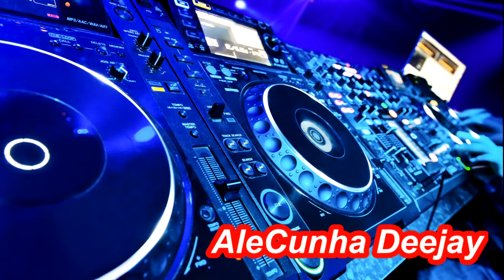Eurodance 90s Volume 93 Mixed by AleCunha Deejay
Olá amigos, sejam todos bem vindos!
Hello friends, welcome everyone!

Tracklist encontra-se nos comentários (Fixo) 🎧

👉 AQUI TOCA OS MELHORES EURO 90s 🎧💥⚡💥⚡💥

📢 AVISO IMPORTANTE: Sempre ativar o SINO 🔔✔ para receber futuras notificações

EURODANCE 90's MIXED BY ALECUNHA DEEJAY VOLUME 93

Estilo Eurodance / House / Trance / Ragga Mixed

ALECUNHA DEEJAY EURODANCE OFICIAL